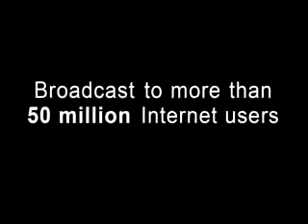Gerry Thompson - Shoot Her in the Head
Gerry Thompson & Color of Skies performing live at the 2007 Cigar Box Guitar Extravaganza.
Filmed by Ted Crocker